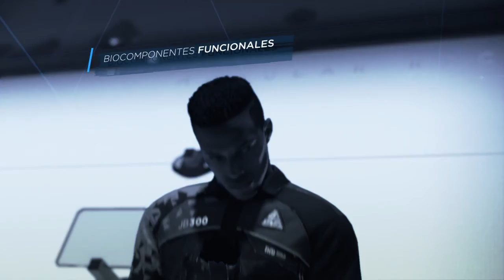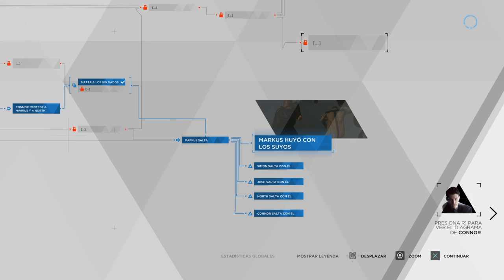La reunión de los 3!!/Detroit: Become Human/Capitulo 17